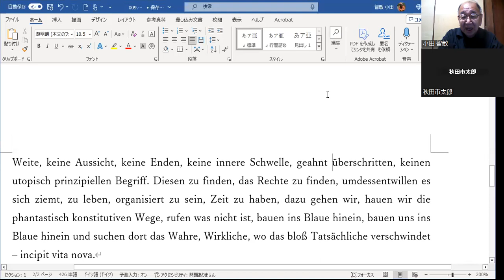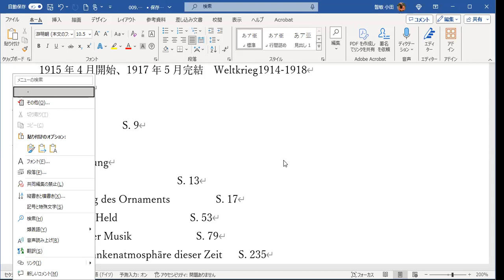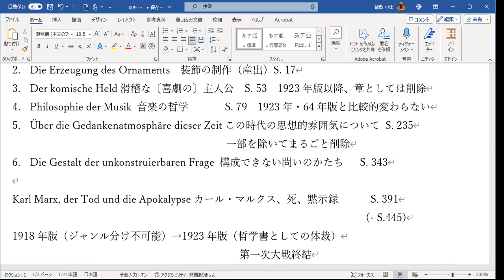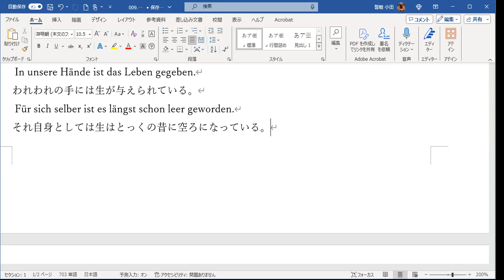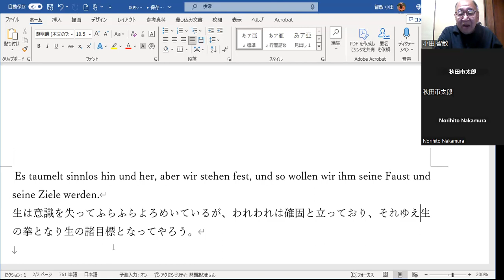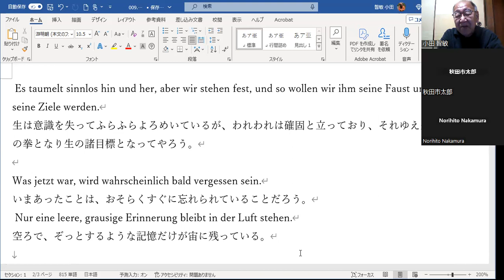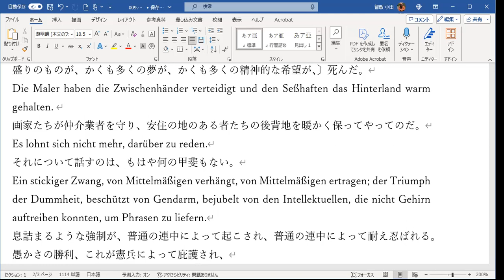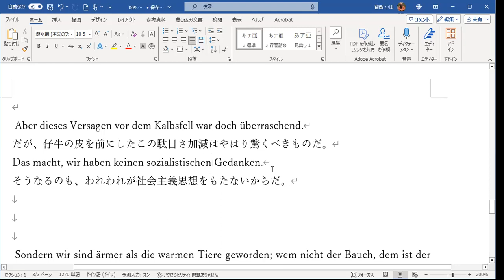ユートピアの精神第1回（おだとも翻訳live通算83回）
今回より『ユートピアの精神』1918年初版の翻訳liveです。『テュービンゲン哲学序説』とはずいぶん違う雰囲気を感じていただけたら嬉しいです。